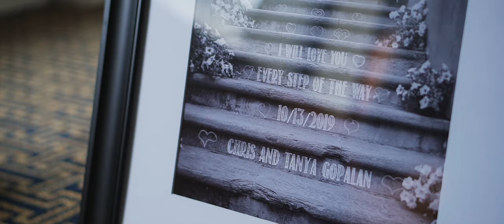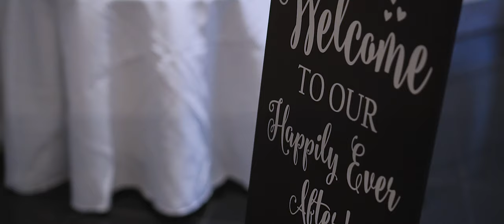Tanya + Chris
Tanya + Chris Wedding Film